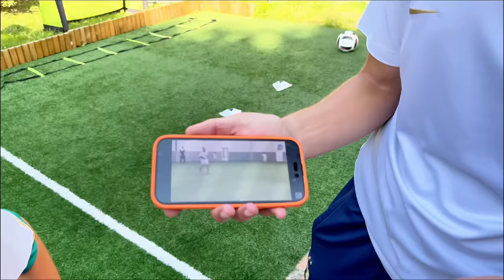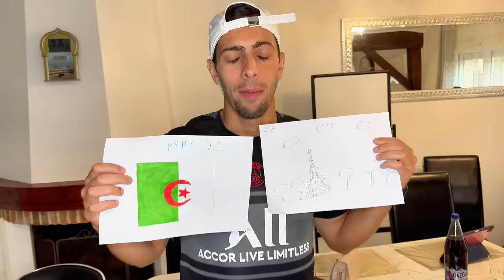ON MANGE ALGÉRIEN VS FRANÇAIS PENDANT 24h ! 🇩🇿🇫🇷 ( C'est trop bon )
On fais des bétises pendant toute la vidéo , c'est vraiment trop drole ..

🤩PARTENARIATS:
Carte psn et xbox live avec ton crédit mobile:
CODFAMILYA10